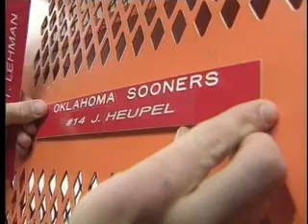OU Equipment Truck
Here is a behind the scenes look at what it takes to get the Oklahoma Sooners ready to play football on the road.  This story was shot in 2000, the year the sooners won the national championship